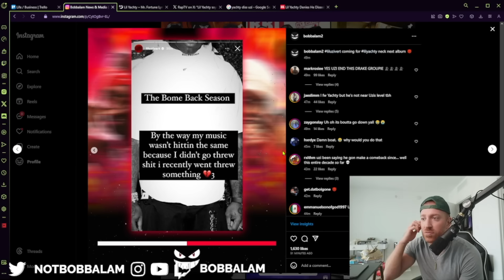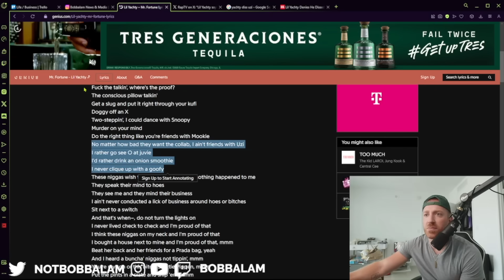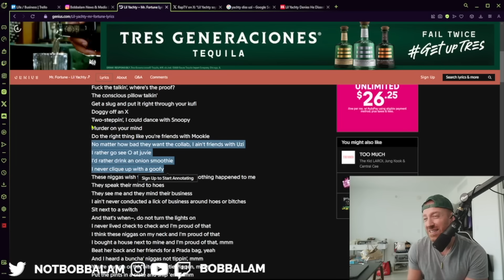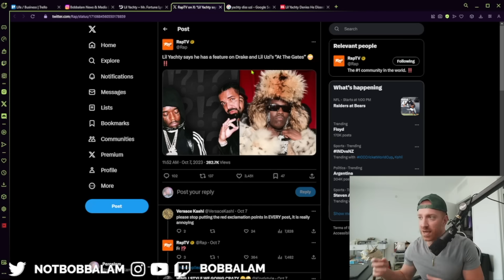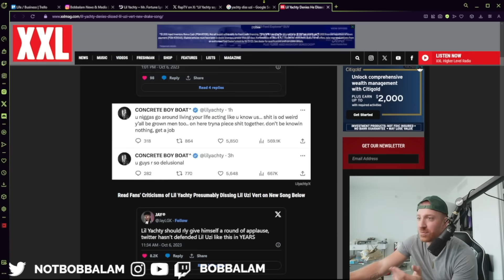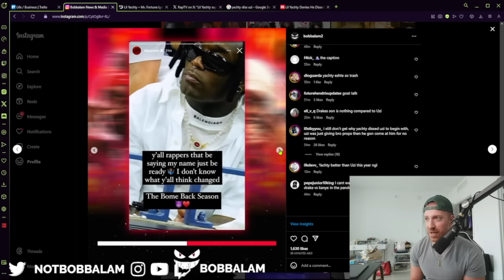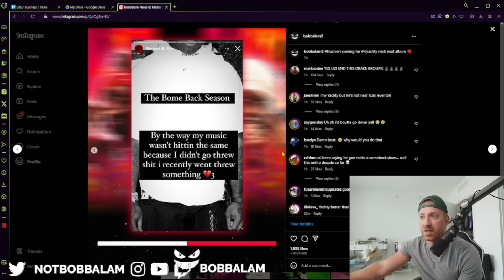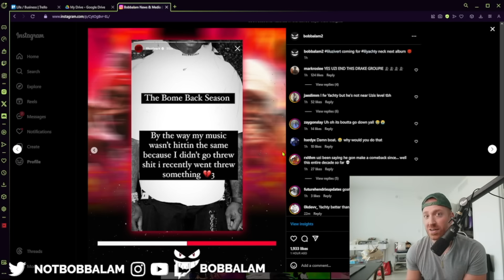Lil Uzi Vert RESPONDS to Lil Yachty Diss